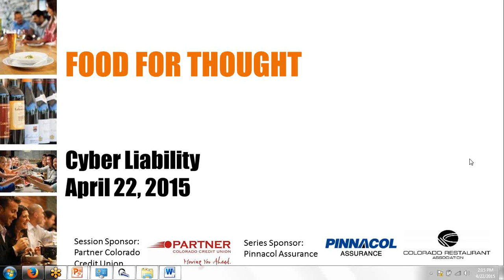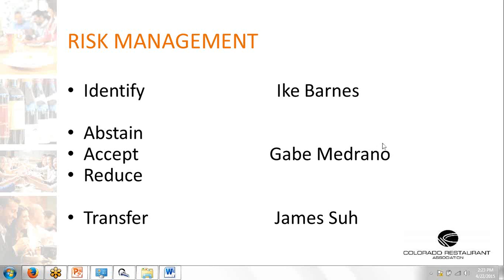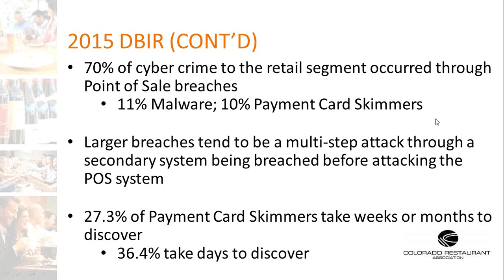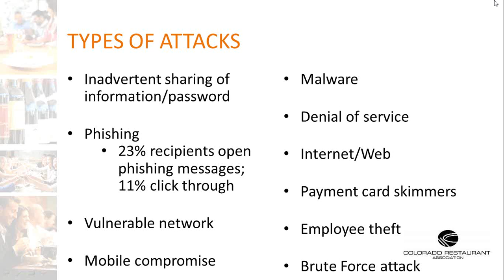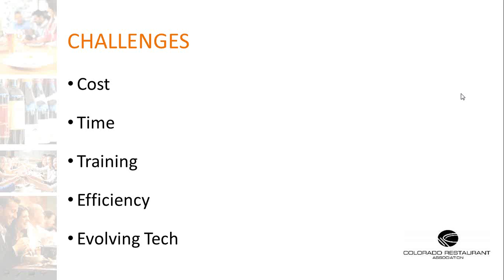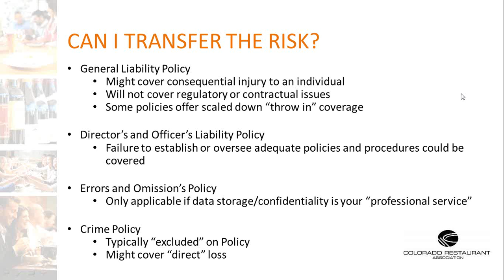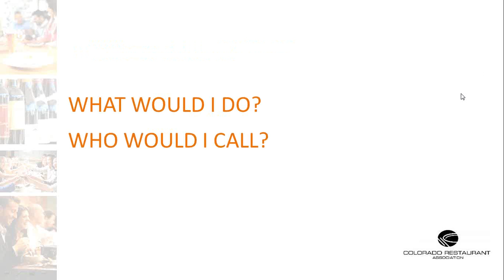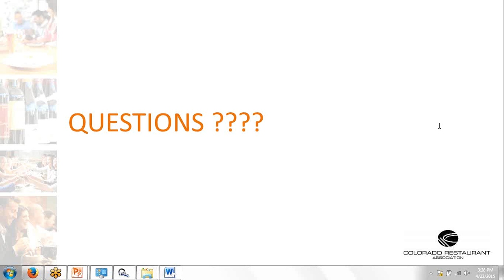CRA Food for Thought Education Series - Cyber Liabilities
Our world is quickly changing. This is evident in the vast amount of attention recently given to cyber-attacks with companies such as Sony, Target, Staples, PF Chang’s and more. Any business that utilizes credit cards needs to consider some type of cyber security. Join us as we discuss small business concerns such as computer fraud, hacking, phishing, malware, lost equipment and even simple mistakes. Learn what you can do to help prevent one of these attacks and what you can do if it does happen.

Some of the most common occurrences within a small business begin with:

• Online hacking and data theft of confidential information such as credit cards, personal information, and social security numbers, etc.
• Accidental loss or sharing of proprietary information
• The inside threat of employees stealing sensitive account information

Speakers:
Ike Barnes, US Secret Service Denver Field Office
Colorado Electronic Crimes Task Force

Gabe Medrano, Owner
Medrano Group

James Suh, Senior Vice President
CRC Insurance

Moderator:
Sean Pechan, CEO
Colorado Restaurant Insurance Agency